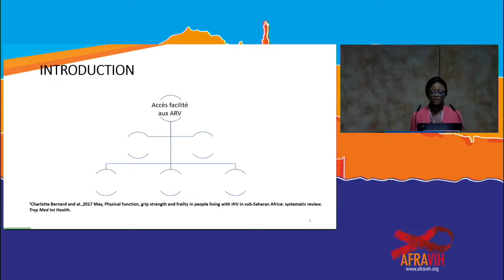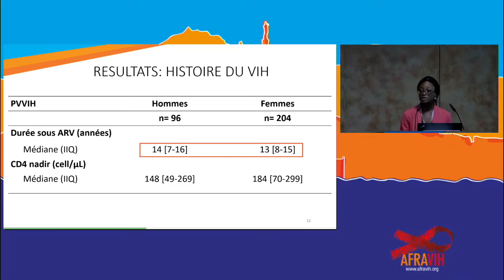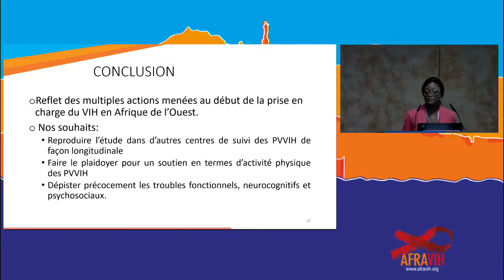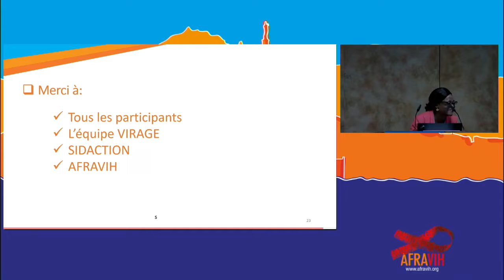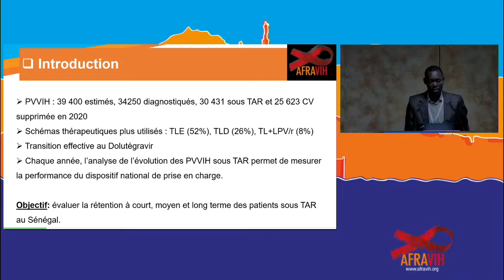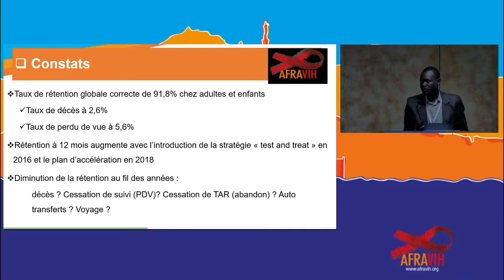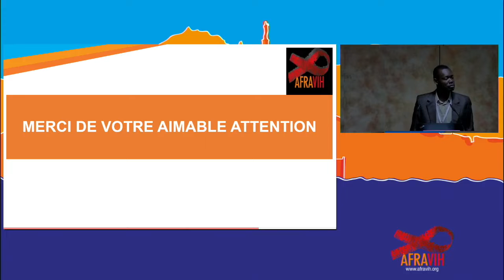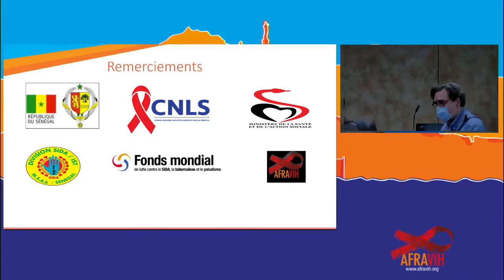N Etoundi · Comorbidités chez des adultes de plus 40 ans avec et sans VIH en Côte d'Ivoire (VIRAGE)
Nadine Etoundi (Abidjan, Côte d’Ivoire), Nelly Assoumou, Joseph Tegbe, Franklin Abouo, Zelica Diallo, Aristophane Tanon, Patrick Coffié, Pierre Debeaudrap, "Comorbidités, fonctionnement physique et social et activité physique chez des adultes de plus de 40 ans avec et sans infection par le VIH en
Côte d’Ivoire : une étude comparative (VIRAGE)"

Communication orale CO18.4, présentée par Nadine Etoundi à l'AFRAVIH le 8 avril 2022